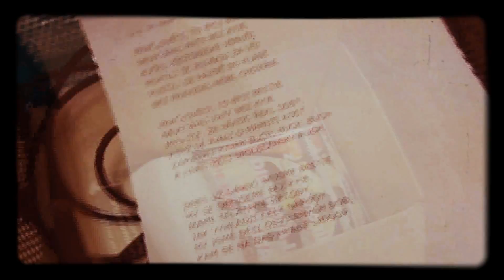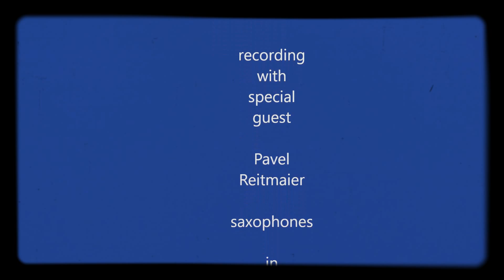Z ničeho nic - Weekend punks (4ever! video 2017)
new video for old song
weekend punk after 27 years so punks do not age